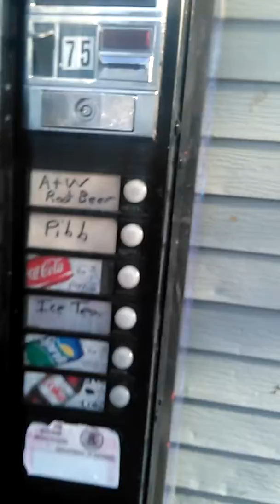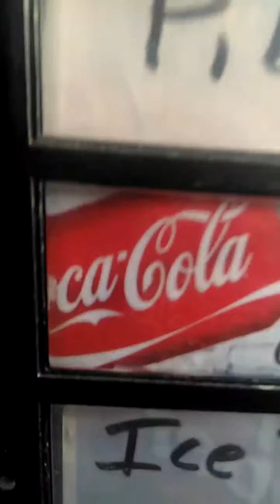Drink the coke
I gave you a little something subscribe to my channel and then give me your phone number and I will give you  a real free soda put number in the comment box down below see you next time PEACE